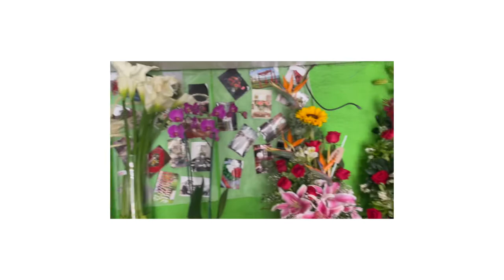THE HACK TO SELF LOVE 💕 I DID THIS FOR MYSELF AND THIS IS WHAT HAPPENED…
Love yourself, or nobody will… Tune in to see how my day of giving myself love turned out!

I remember when I first saw a beautiful Melanated Queen in Mexico buy flowers for herself. I asked her did she buy those for herself! Apart of me felt like she thought that I was shaming her for doing so as a single Women. Quite honestly, I was inspired! I told her that I was long over due to buy myself some… I’m sure she didn’t know that I had never done anything like that for myself ✨ I hope that this video inspires you to do something kind especially for yourself💕